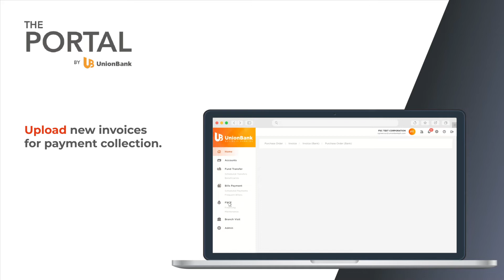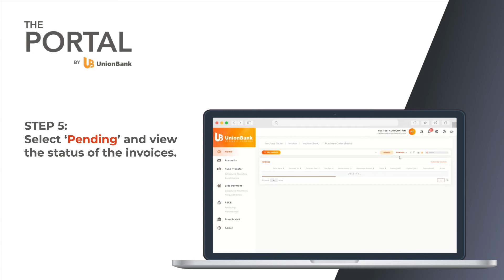The Portal - Supply Chain Financing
Learn how to use the Supply Chain Financing platform in The Portal.